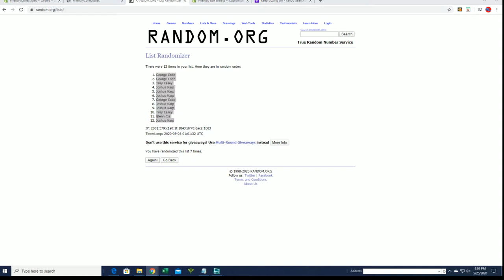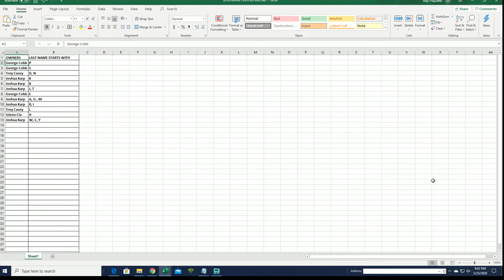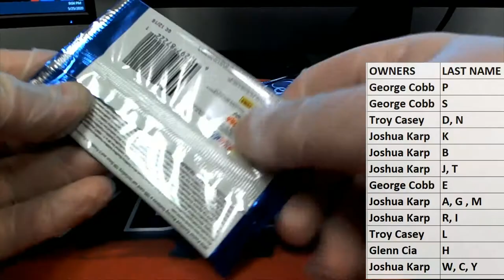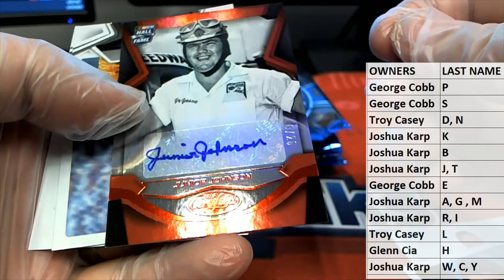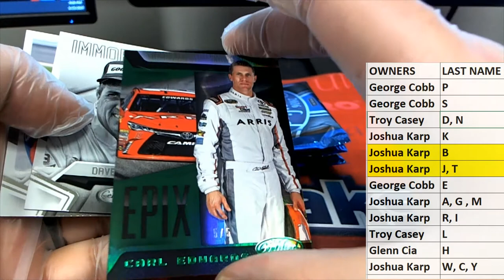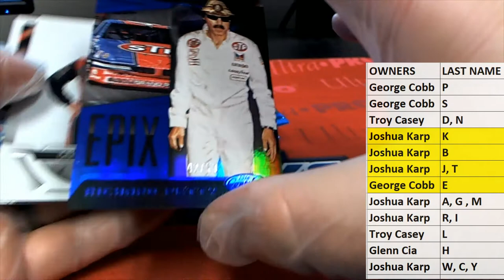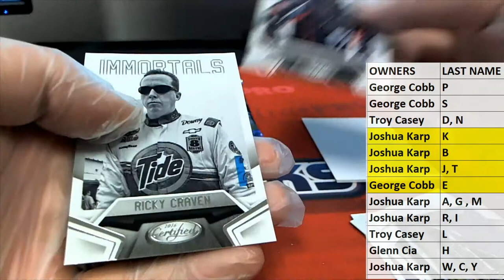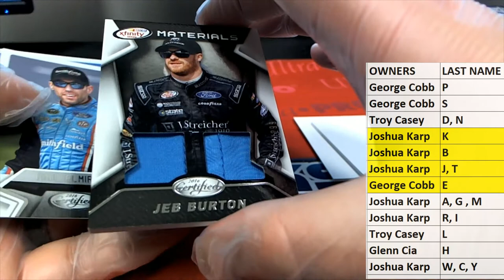2016 Panini Certified Racing ID 16CERTRAC946